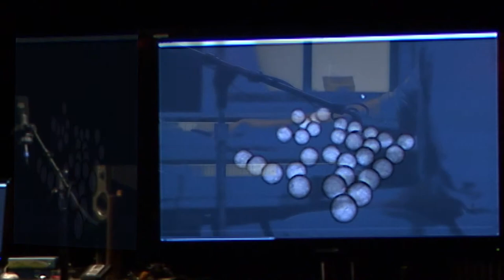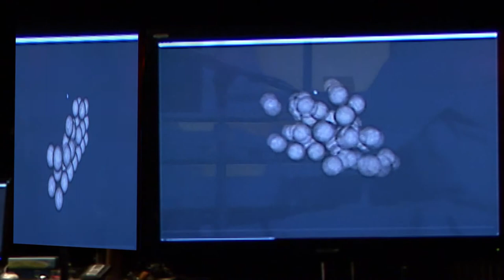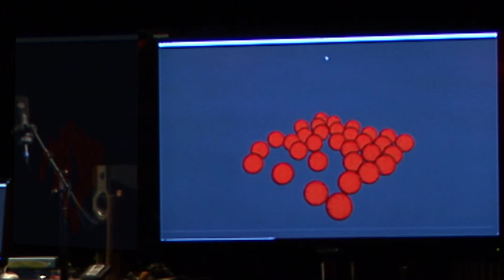If a number sequence falls in the woods, does it make a sound?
live, interactive video work based on number sequences